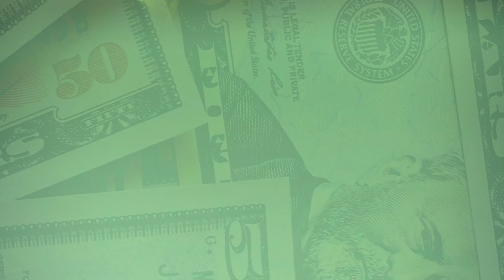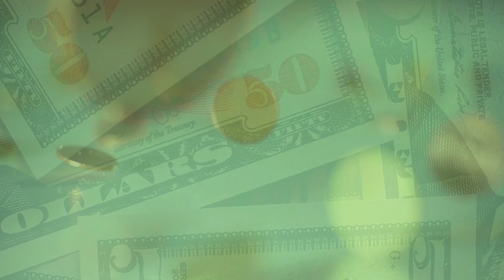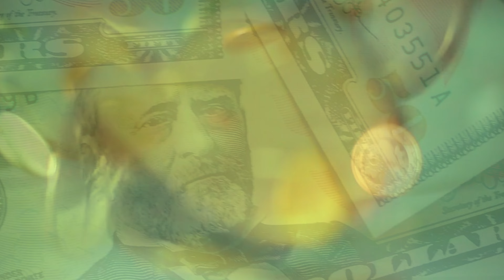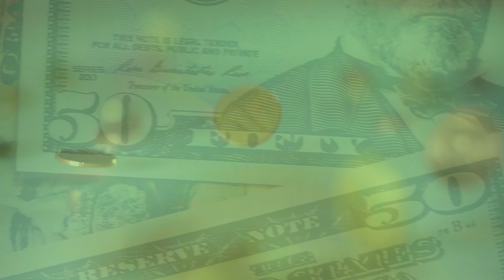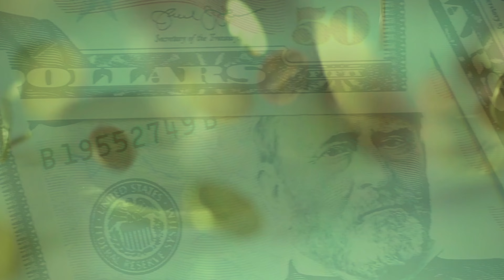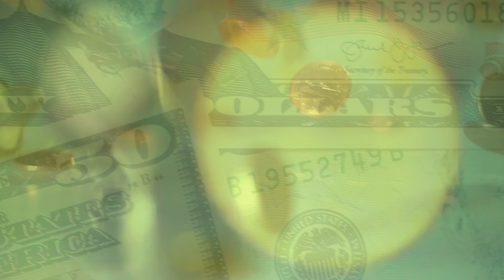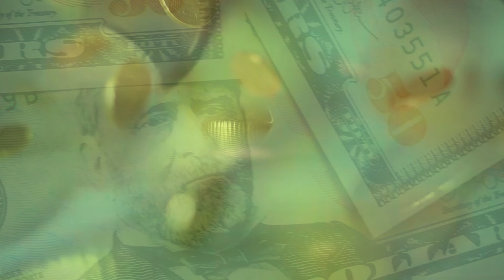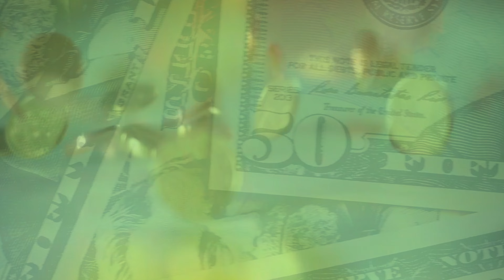396Hz 💰 Powerful Money Millionaire Manifestation 🌟 Subliminal Affirmations 888 Wealth & Abundance 💵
💰✨Remove Financial blockages and manifest all your financial desires with this 396Hz Money Millionaire Manifestation Subliminal! This video is designed to help you attract wealth, abundance, and financial freedom through the power of subliminal affirmations 🌟 396Hz frequency is associated with liberating guilt and fear, which can help in overcoming financial blockages and negative beliefs about money 🙌 Listen daily to reprogram your subconscious mind and manifest your millionaire dreams! 💵

🌟 Benefits:
Attract Wealth & Abundance
Develop a Millionaire Mindset
Enhance Financial Freedom
Boost Prosperity & Success

✨ How to Use:
Find a quiet place to relax.
Use headphones for the best experience.
Listen daily for at least 21 days.
Stay positive and visualize your financial goals.

My name is Carolyn and I'm a tarot and oracle reader and empath. My goal with this channel is to give you guided messages that allow you to have a better connection and understanding of your own intuition so you can make the best decisions for you. I hope my messages resonate and help give you some guidance. Love